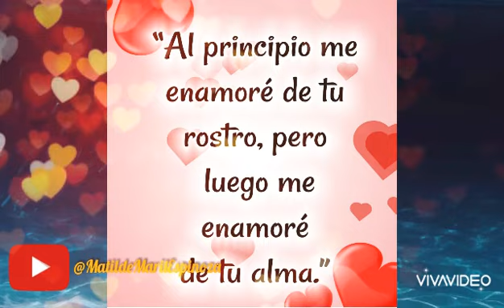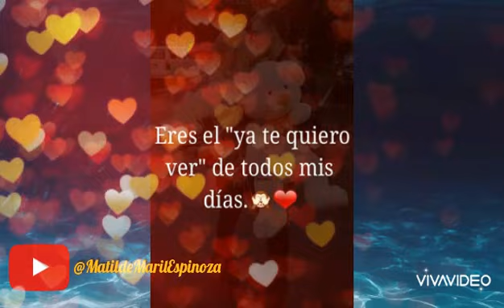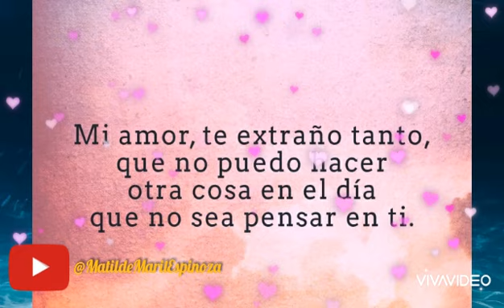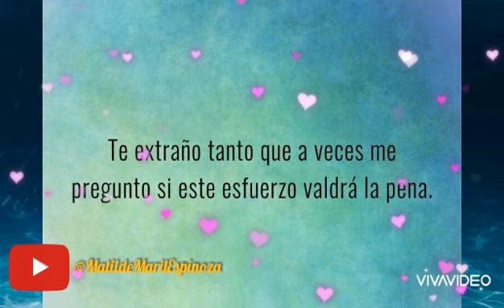Cuándo Te Tendré - Grupo Romance💮C.V.💖Y.M🌸Te Amo Cielo🌸Cuando Te Tendré💖💮💝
Para El Amor De Mi Vida C.V.💖 Y M. 💖 El Hombre Que Amo💖💎💝👫🌹💍👑
_ Sígueme:✔
_ FACEBOOK: Matilde Maril
_ INSTAGRAM: @matilde_maril_espinoza
_ TWITTER: @MatildeMaril2
_ Muchas Gracias A Los Antiguos Y Nuevos Suscriptores😘
_ PAGINA DE FACEBOOK: Diario De Una Pasión.